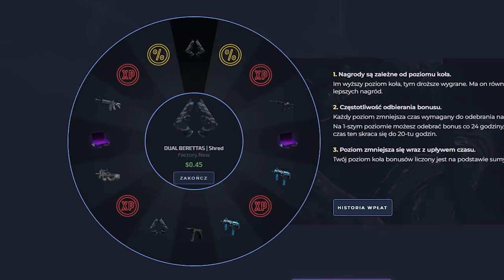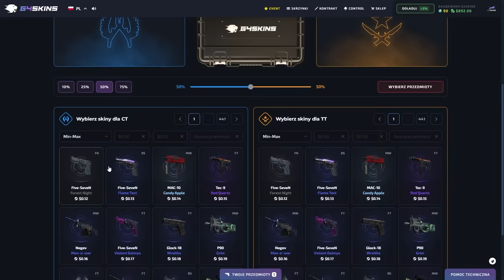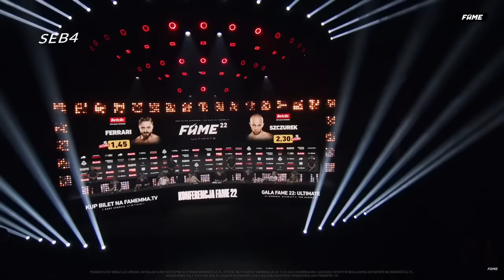Cesarz Najman POWRACA DO FAME- Konferencja FAME 22- NAJLEPSZE MOMENTY (cz. 3/3)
źródło:  @FAMEMMATV